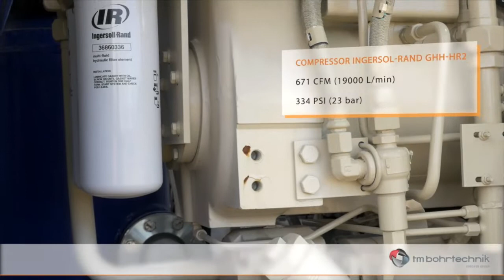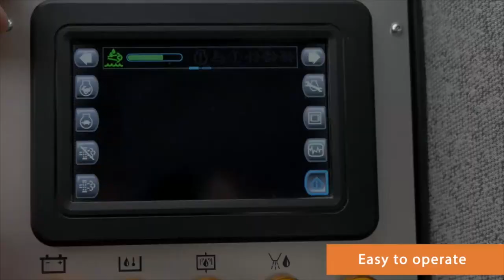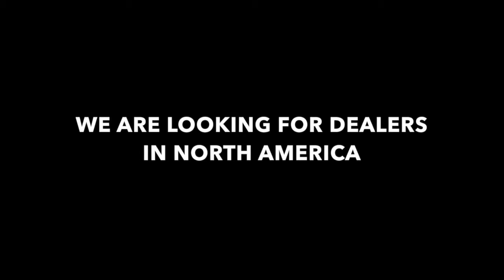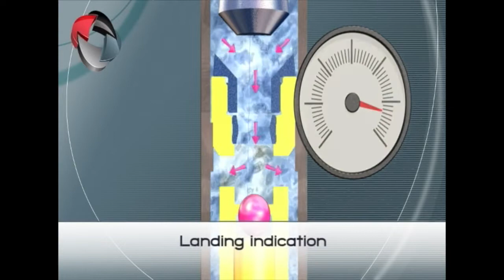Technidrill & TMBohrtechnik - mining & construction projects